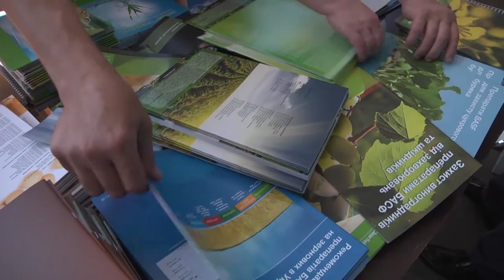Институт растениеводства им. В.Я. .Юрьева. Семинар аграриев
Партнер показа Аграрии Харьковщины обсуждали на семинре в институту растениеводства как выращивать продукцию в условиях смены климата. о знакомились с новыми сортами и гибридами харьковских селекционеров.